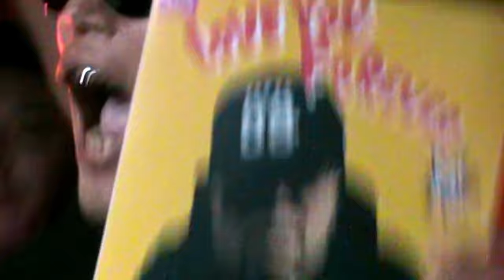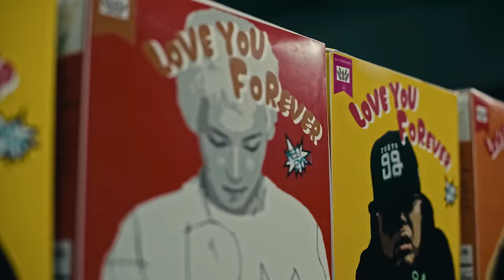Red Eye / ASIAN CINEMA【Official Music Video】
【ASIAN CINEMA】が各配信サイトにてリリース‼️

Special Thanks
F.Hero
D.O
SALU
B-Yas
JRBUBBLEGUM
J JAZZSPER

Track By
U-LEE × Bmonument

Director : JEDIIANO
1st AST. Director : Kwanpizza
2nd AST. Director : Nuttakamon Saiyaithong
Producer : Nanthaphon Yumi
Executive producer: Thicha T.
Line producer: Namenon
DOP : A0NGKAi
Focus Puller : _ZA55
ASSISTANT CAMERA : D4MNLIFE
RUNNER : Feelfongfod
DIT : POOMTT
Art Department : Art9.millimeters
Editor & VFX : ISSXRRF
Colorist : MADNESS COLOR
GAFFER : Panonnnnn
CAMERA EQUIPMENT : BEARYHOUSE
LIGHTING EQUIPMENT :  Fill Light Service
Lighting Team : Vida, Maxx, Beer.Tanachai, FFFFF.NTK
Still Photographer : PKSNM
Interpreter : Pattarawadee Siriwattanachai

MAKE UP ARTIST & MANAGER : Kawahara Ayaka
Stylist : Canamori Yuya
Hair Stylist : Hiroko Yamaguchi